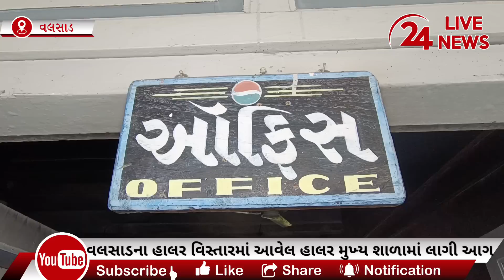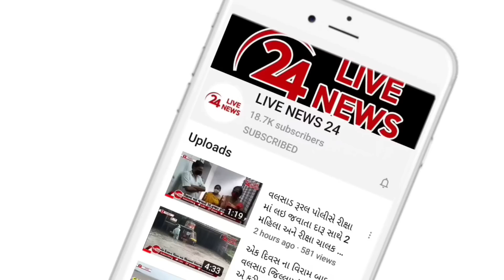વલસાડના હાલર મુખ્ય શાળામાં શોર્ટ સર્કિટના કારણે આગ લાગતા ઓફીસનો સામાન બળીને ખાખ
વલસાડના હાલર મુખ્ય શાળામાં શોર્ટ સર્કિટના કારણે આગ લાગતા ફાયરની ટીમે પાણીનો મારો ચલાવી આગ કાબુમાં લીધી